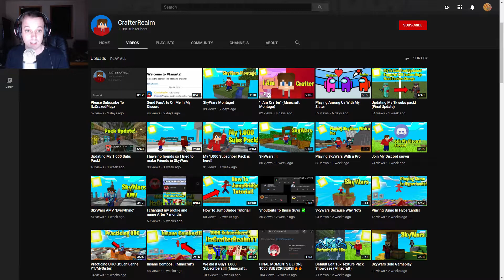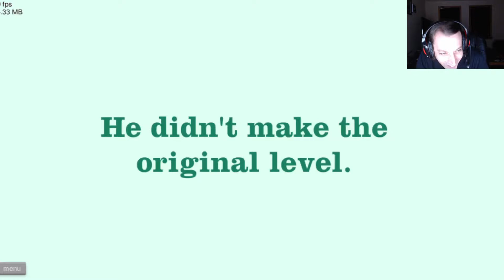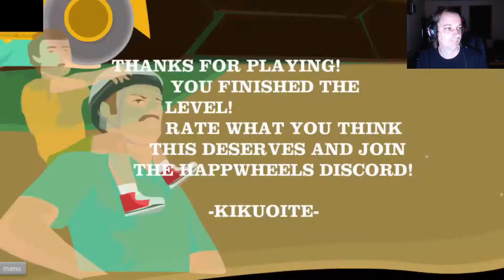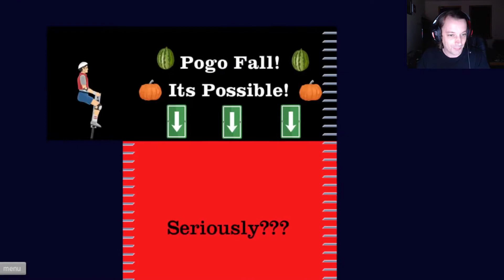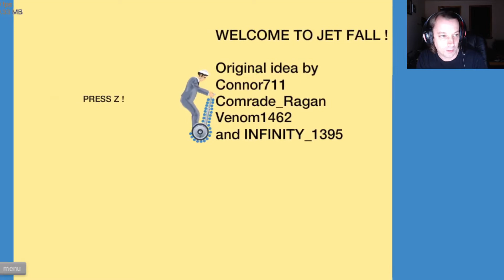Happy Wheels 2020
Welcome to the only 2020 Happy Wheels video. Its been well long and overdue for another exciting adventures of survival in the world of Happy Wheels.

Shout out to CrafterRealm and congratulations on surpassing 1000 Subscribers on YouTube. Well done my man. Keep up the good work.